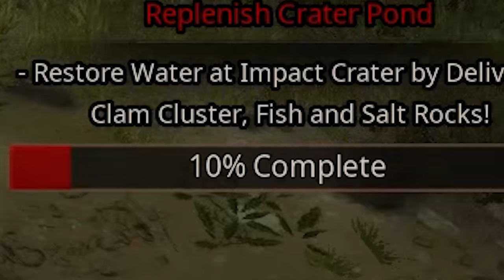PLAYING THE BIGGEST DINOSAURS IN THE GAME!!! | Path Of Titans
Sauropods, massive, slow, lumbering beasts filled a natural niche in their environments back in the day. When it comes to a game however, are they even worth playing?

Outro Animation: @thegranadilla